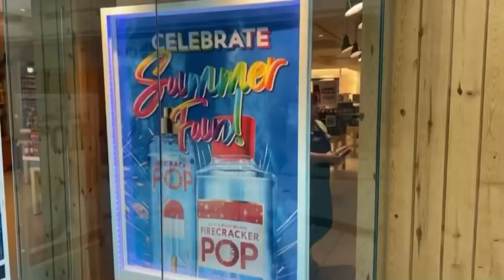I HAD TO DO IT!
Links below your Journey to true Happiness!